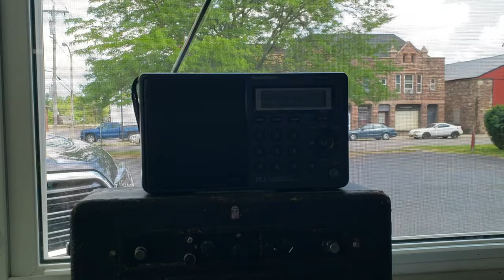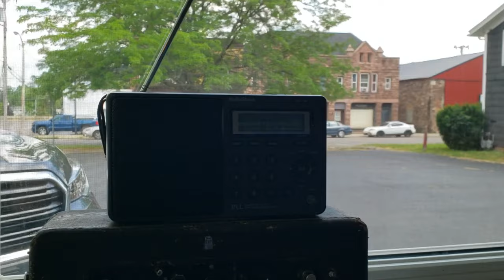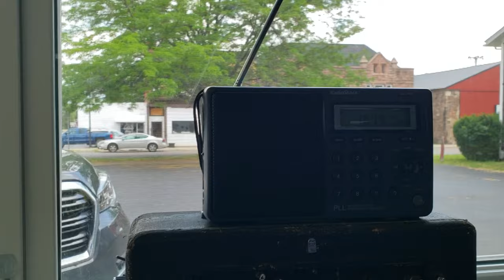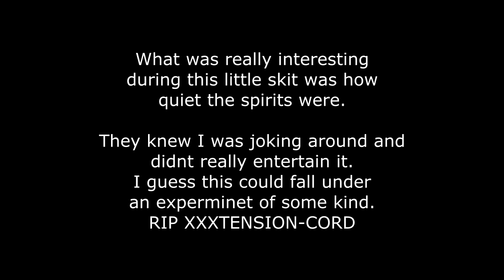XXXTension-Cord Spirit Session!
Trying to reach the spirit of XXXtension-cord. If you have any requests, I will be glad to find the alternative!